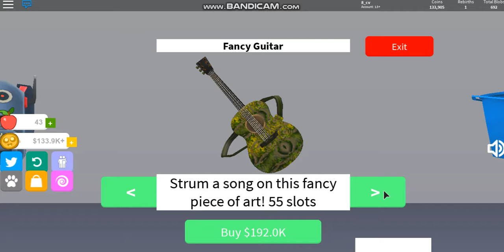Rebirthing 2 Times. | Blob Simulator